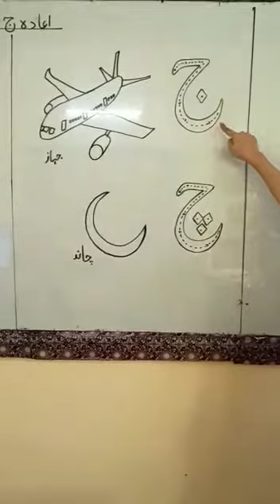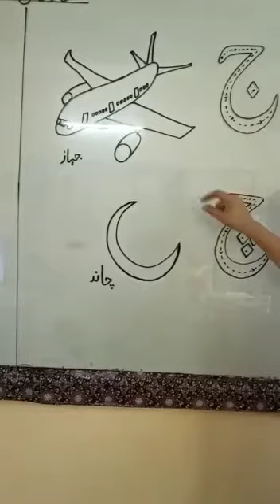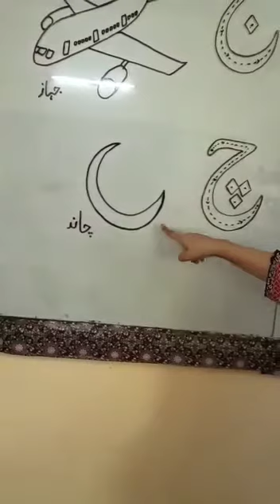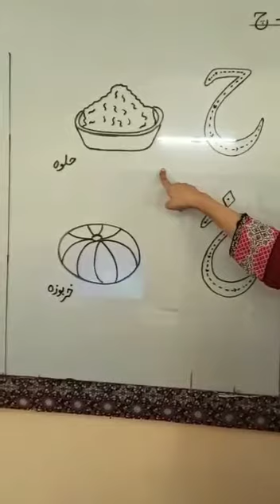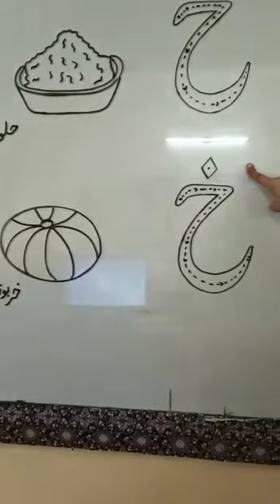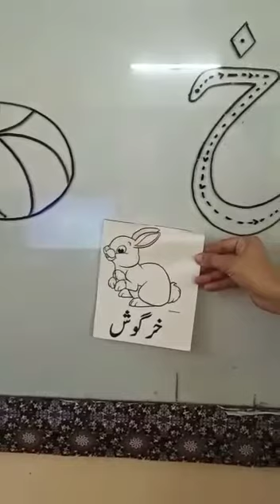jeem ka khandan | All of "Jeem" "ج" family | Learn to pronounce & write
family of Jeem" "ج"